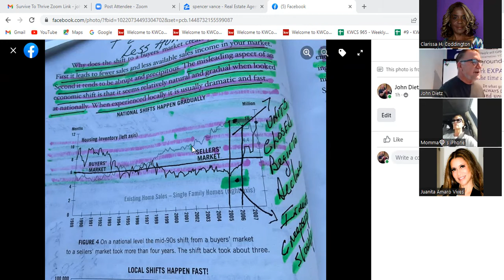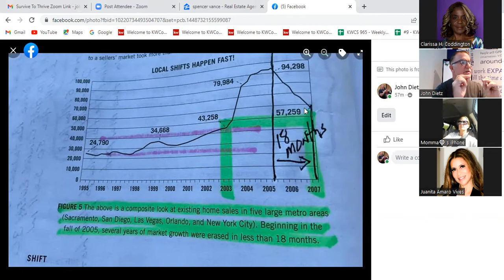How To Build A Successful Real Estate Business In A Shifting Market